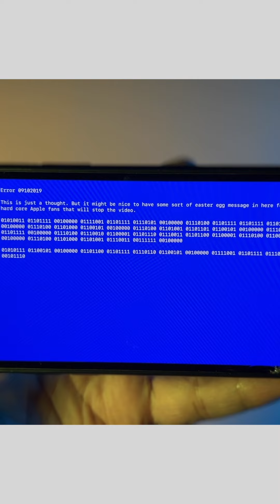El mensaje OCULTO de Apple en su publicidad para LOS MÁS FANS - WOW 😍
Bienvenido al nuevo espacio Artshorts. Aquí te traeremos los fragmentos más importantes de nuestros vídeos. Cortito, rapidito y fresco.

En este vídeo veremos cómo Apple nos deja mensajes ocultos en sus vídeos promocionales, para que los más avispados fans de la marca puedan verlos.

El siguiente vídeo promocional de la marca ya no lo verás de la misma manera.

No te lo vas a creer!